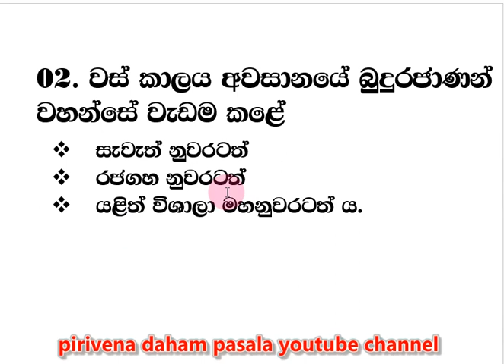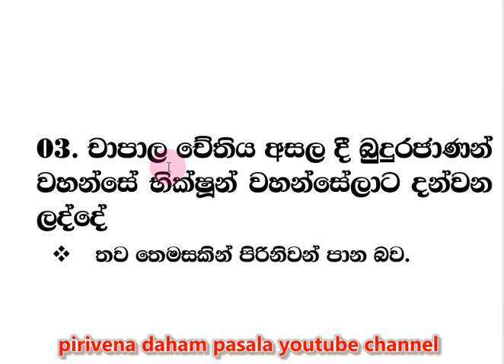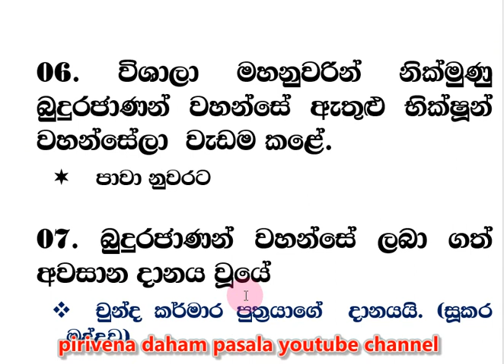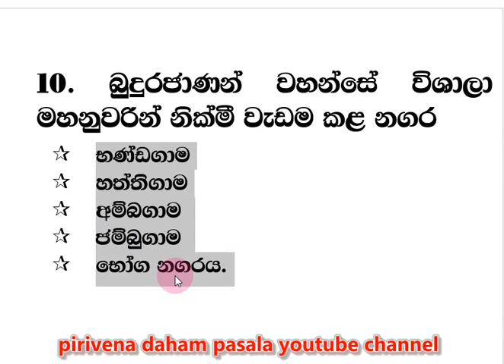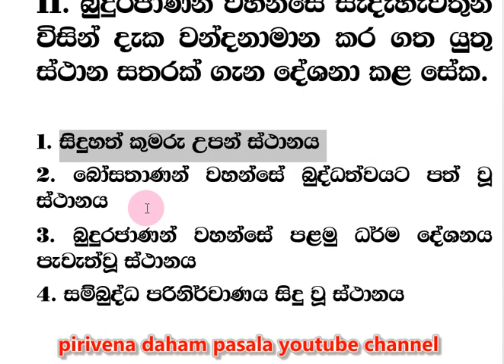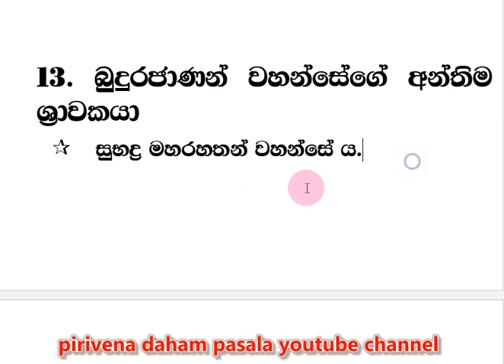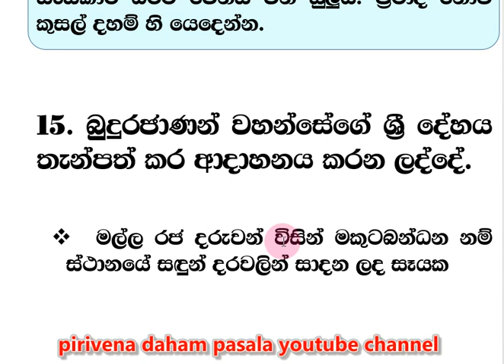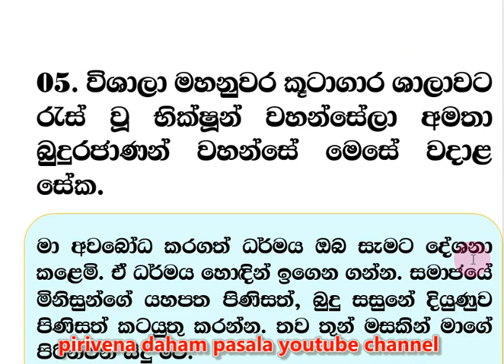5 ශ්‍රේණිය grade 5 කෙටි සටහන් බුද්ධ ධර්මය 03 පාඩම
5 ශ්‍රේණිය (grade 5) කෙටි සටහන් බුද්ධ ධර්මය - 03 පාඩම